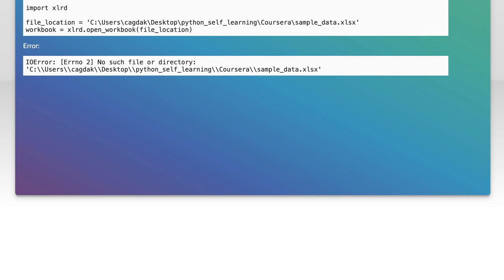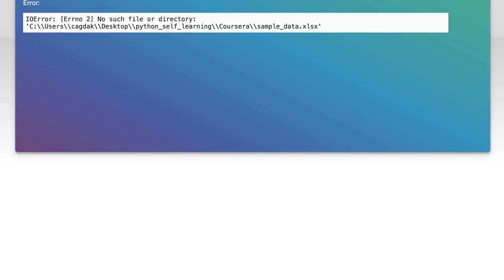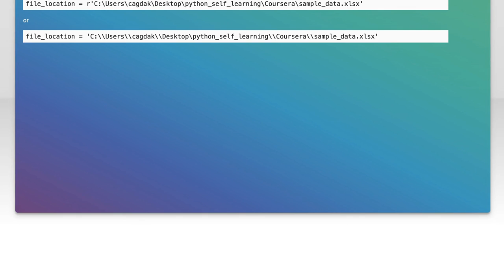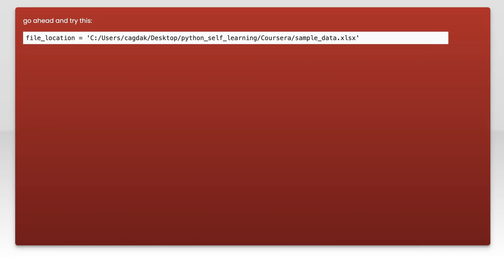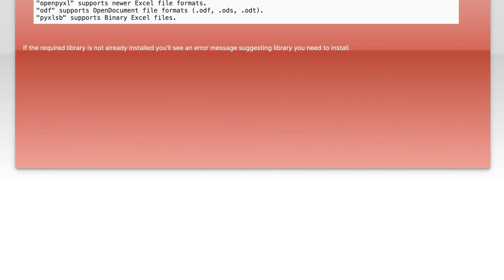How to Import Excel Files into Python: A Step-by-Step Guide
In this video, we’ll explore the essential process of importing Excel files into Python, a crucial skill for data analysis and manipulation. Whether you're a beginner or looking to enhance your data handling capabilities, this step-by-step guide will walk you through the tools and techniques needed to seamlessly integrate Excel data into your Python projects. Join us as we unlock the potential of your data and streamline your workflow!

Today's Topic: How to Import Excel Files into Python: A Step-by-Step Guide

Related to: importexcelfiles, python, exceltopython, dataanalysis, pythontutorial, step-by-stepguide,